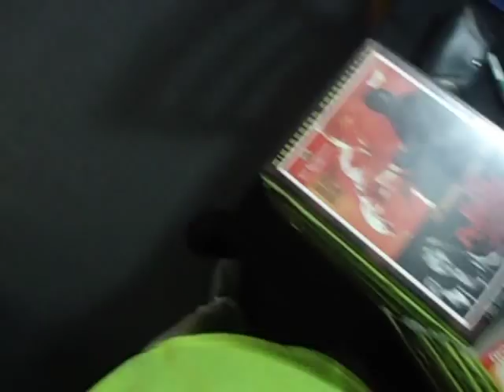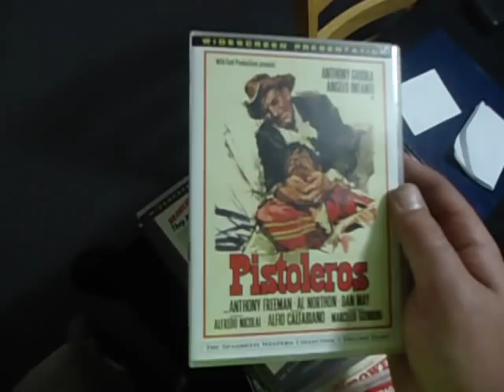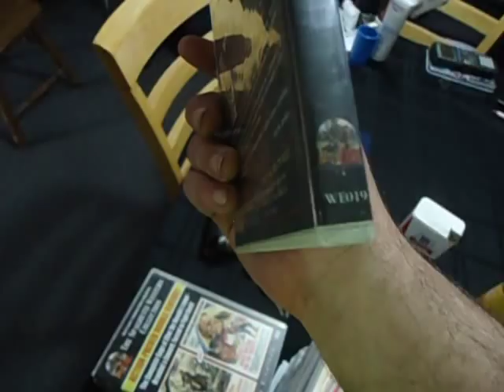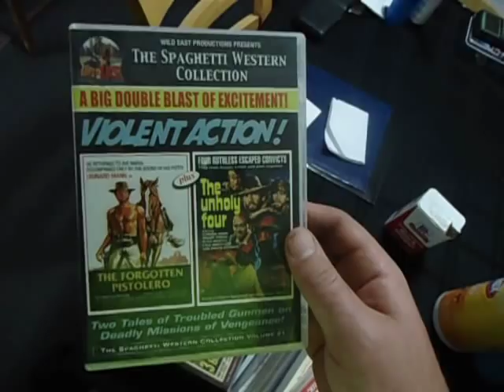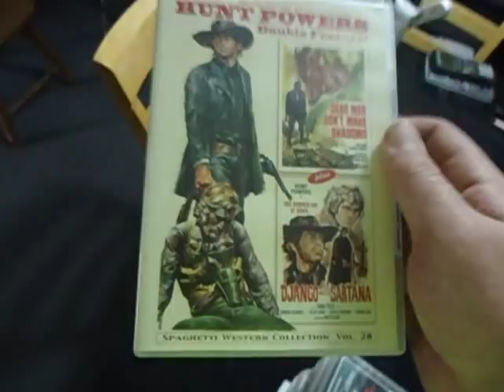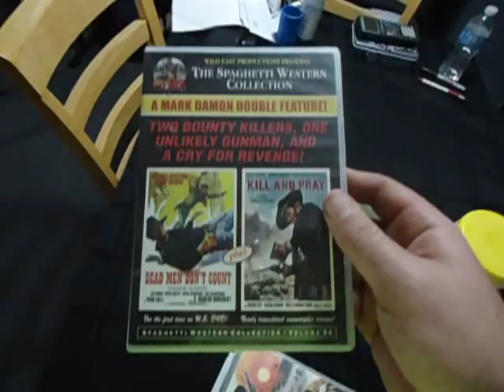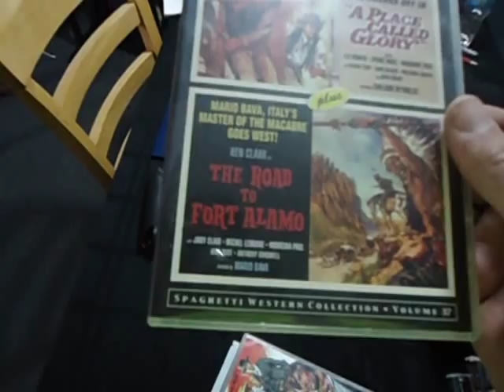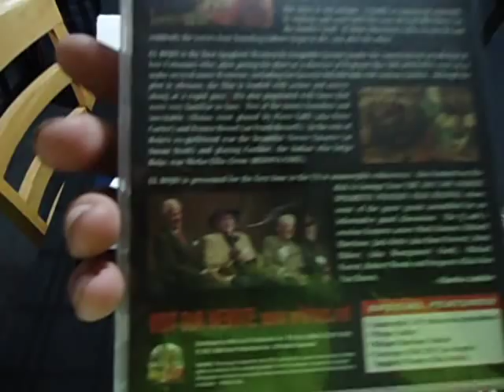Wild East DVD Collection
My Wild East DVD collection, a company that specializes in rare Spaghetti Westerns, Euro Crime and Macaroni Combat films.